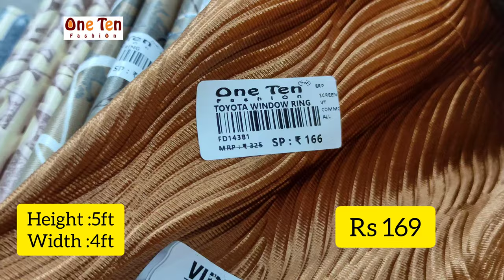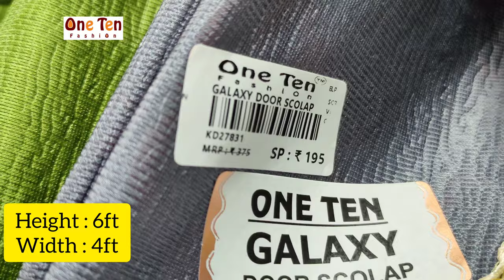door & window Screen|onetenfashion|coimbatore